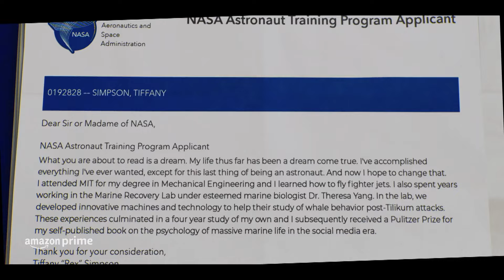Novata Espacial (2024) Amazon Tráiler Oficial Español Latino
Un pequeño paso para el hombre; un gran salto para una chica fiestera de Florida. Emma Roberts, Tom Hopper, Poppy Liu y Gabrielle Union protagonizan Novata Espacial. 4 de julio, solo en Amazon Prime.